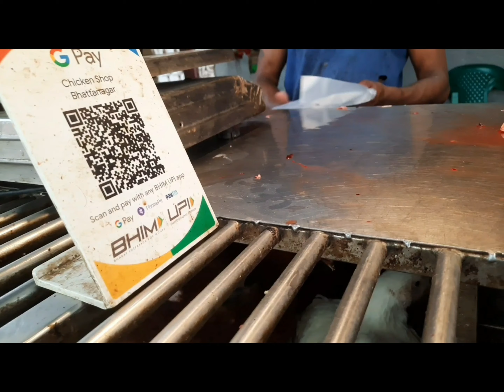Champaran Chicken full recipe🍗..gettogether wd friends..lots of fun...শেষ পর্যন্ত কি হল🧐